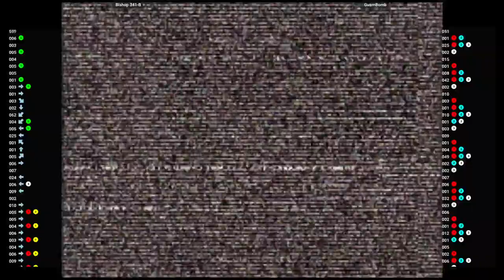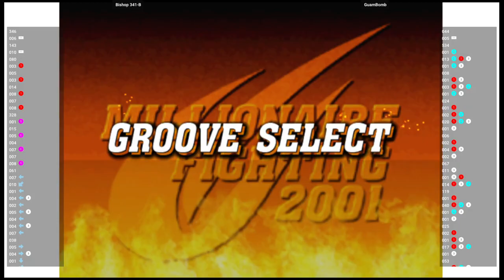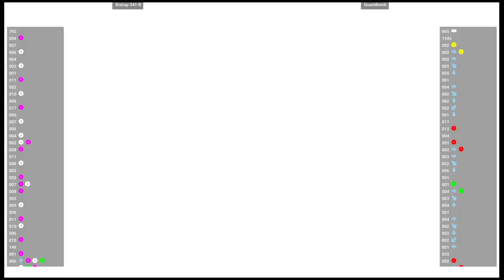CVS2 🕹 Bishop 341-B VS GuamBomb | Fightcade